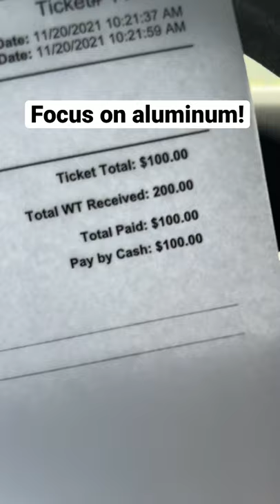How much does scrap metal pay (side hustle)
If you every thought of scrapping as a side hustle, here you go. With a little bit of muscle and patience you can make 200$ a day